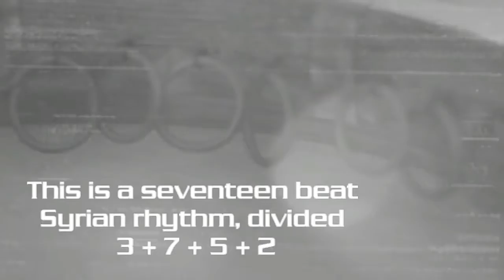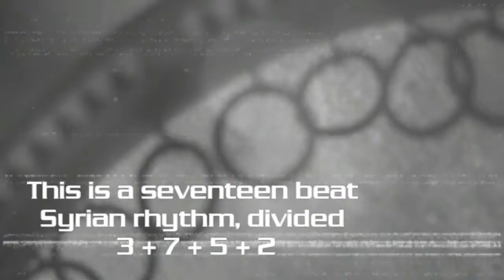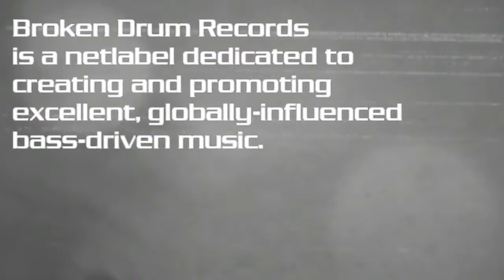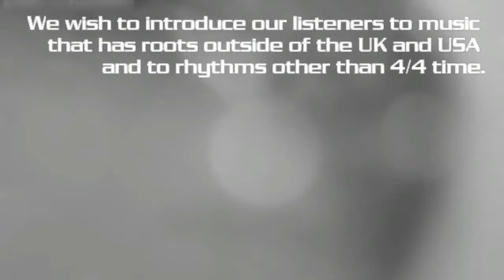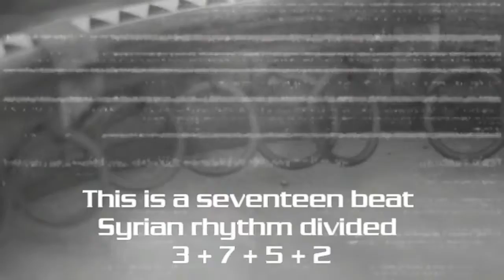The Seventeenth Philosopher by Thousand Yard Prayer